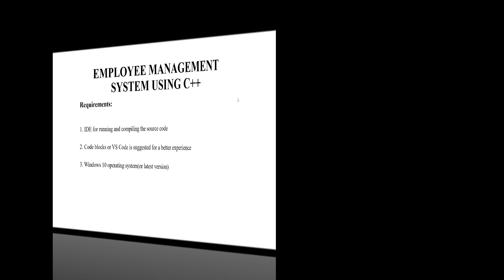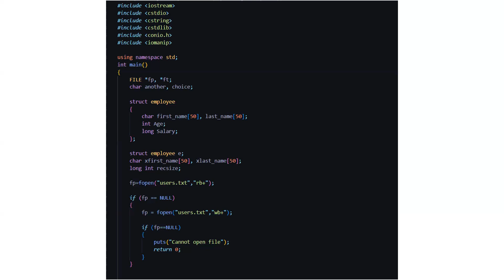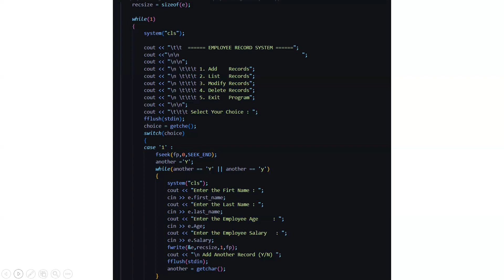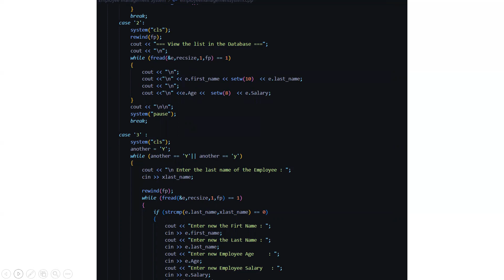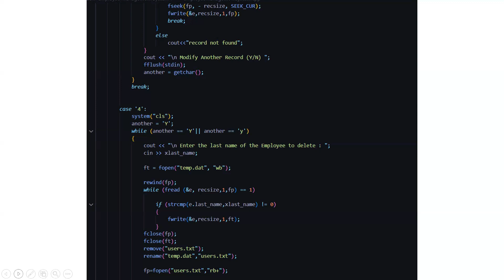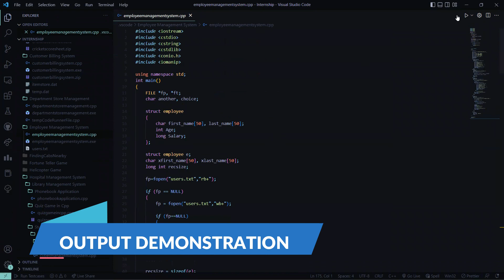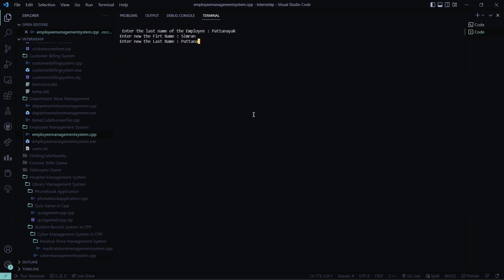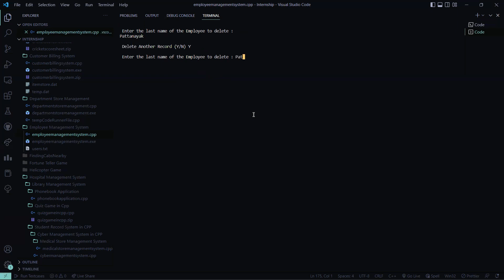Employee Management System With C++ | C++ Project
Welcome to this comprehensive tutorial on how to build a Department Store Management System using C++. In this step-by-step video, we will guide you through the process of creating a functional and efficient department store management system from scratch.

Whether you're a beginner or an experienced C++ programmer, this tutorial will provide you with the necessary knowledge and skills to build your own department store management system. We will cover all the essential concepts, including data structures, file handling, and object-oriented programming (OOP) principles, to create a robust and user-friendly application.

In this tutorial, you will learn how to design and implement a department store management system with the following features:

Product Management: Create, update, and delete products, including their details such as name, price, quantity, and category.

Inventory Management: Keep track of product inventory, including stock quantity, restocking alerts, and notifications for low stock items.

Sales Management: Record and manage sales transactions, including generating invoices, calculating total sales, and updating inventory accordingly.

Customer Management: Maintain a customer database, including customer information, purchase history, and loyalty points.

Reports and Analytics: Generate various reports and analytics, such as sales reports, inventory reports, and product performance analysis.

Throughout the tutorial, we will provide detailed explanations, code examples, and practical tips to help you understand and implement each functionality effectively. By the end of this tutorial, you will have a functional department store management system that you can customize and expand upon to suit your specific needs.

So, if you're interested in learning how to build a department store management system using C++, this tutorial is for you! Join us, and let's dive into the exciting world of C++ programming to create a powerful and efficient department store management system. Happy coding!